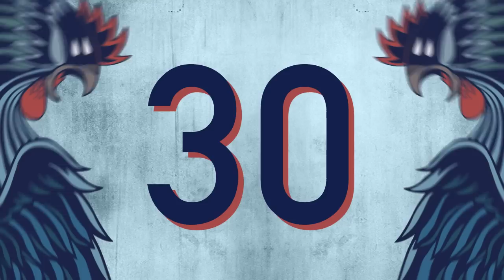Corral de Entrenamiento 40 - Contador de Freestyle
Eleva tu nivel. La práctica hace al maestro.
Te crees muy gallo? DEMUESTRALO!

Encuéntranos en Facebook y súmate a la comunidad de los que quieren ser mejores: